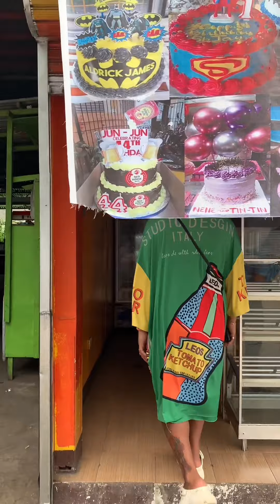For The Effort Ang Person